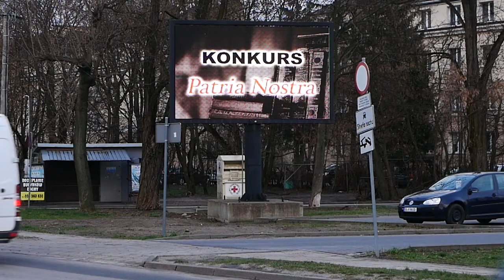ZIELONKA SMOLEŃSK, KATYŃ